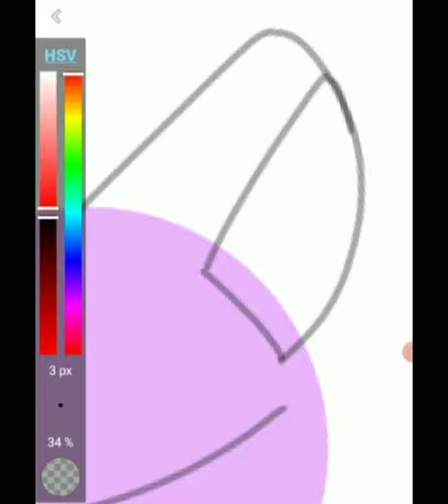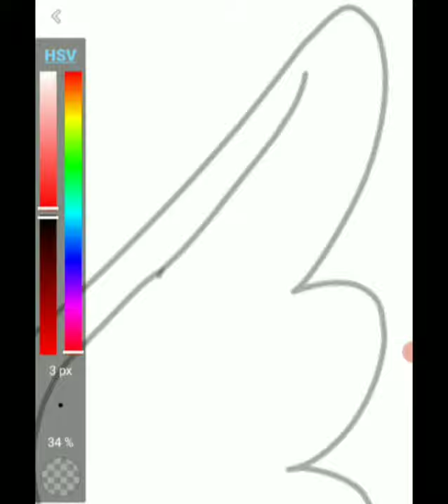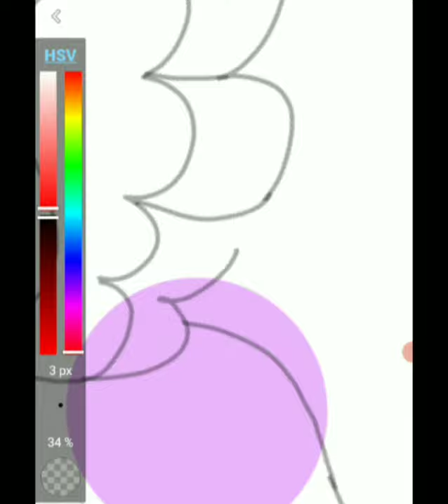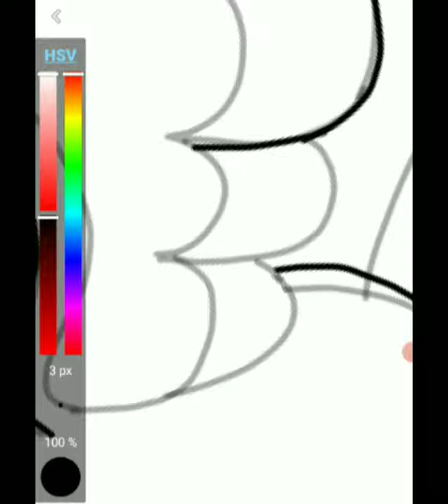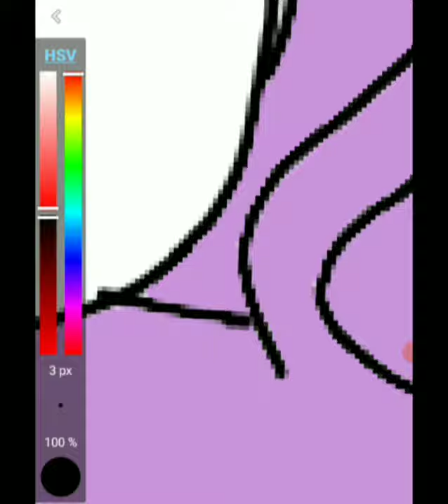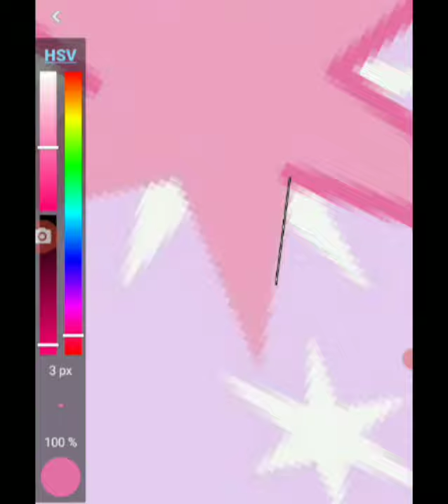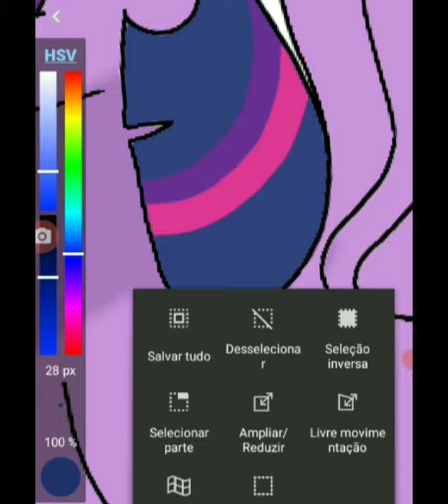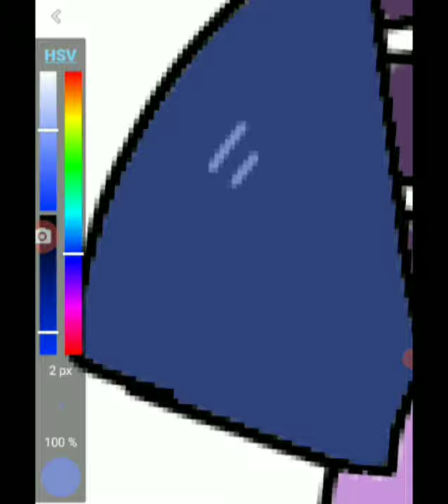COMO SERIA SE TWILIGHT SPARKLE FOSSE POKÉMON? (My Little Pony x Pokémon) #75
a Twilight Sparkle seria Ponyta de Galar

(Músicas Usadas)

Twilight Sparkle Feat. Dusk Shine - Magic

My Little Pony Intro (Alex S Glitch Remix)